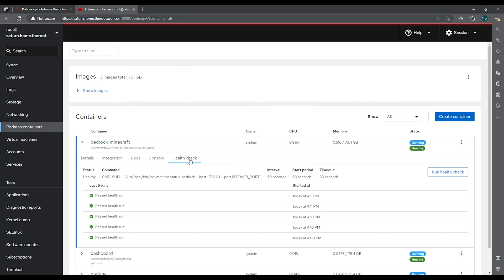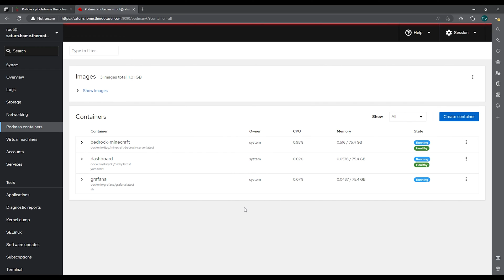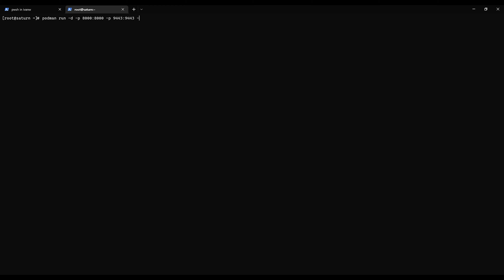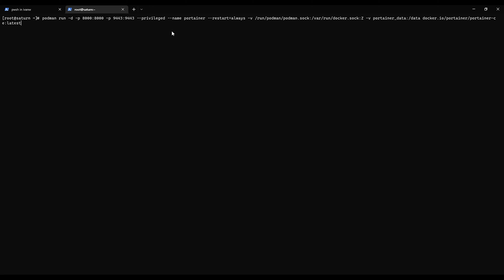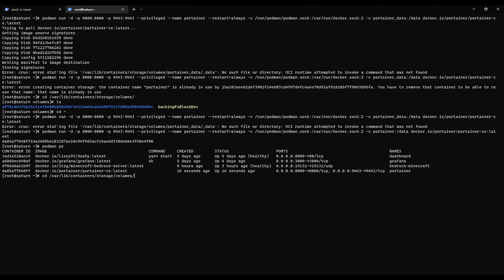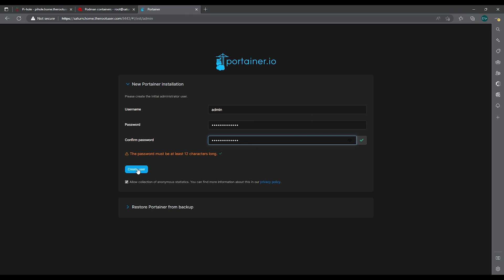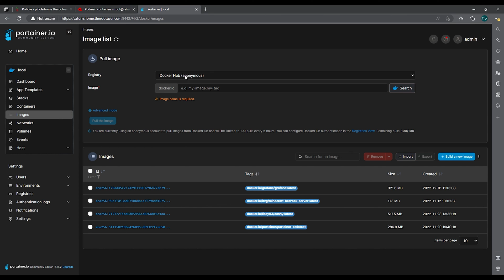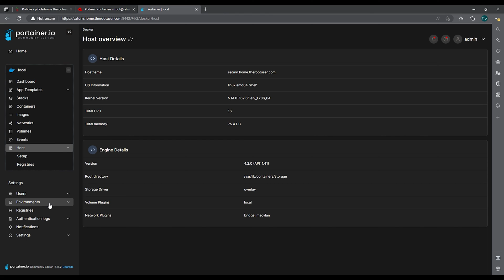How to setup Portainer using Podman on a RHEL 9 Server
In this video I show you how to go about pulling the portainer container image from Docker and starting it on a RHEL 9.1 Server that is using Podman.  There are a few slight changes that are needed to get it to properly work than if you are using it on a server running Docker.

Recommended equipment

00:00 Introduction
01:22 Pull down the portainer image
04:17 Troubleshooting errors you may run into
05:01 Check status of portainer with podman ps
05:34 Podman GUI launch
06:11 Setup new password for admin
06:44 Podman tour
08:16 Conclusion